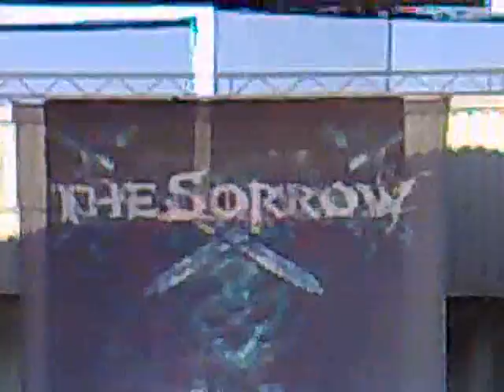The Sorrow - MOR 2008